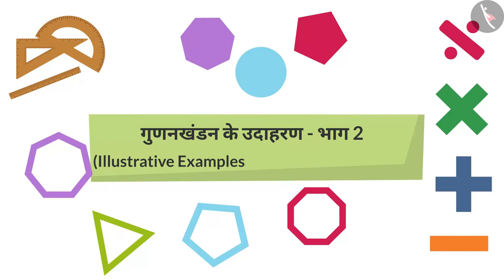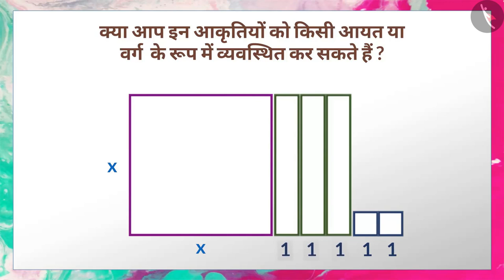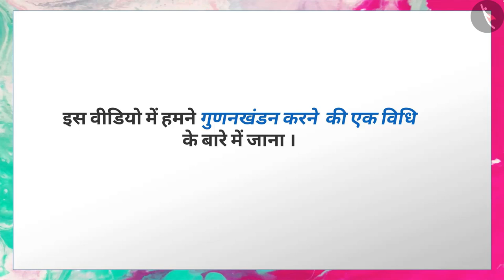गुणनखंडन से परिचय | Part 3/3 | Introduction to Factorisation | Hindi | Class 8